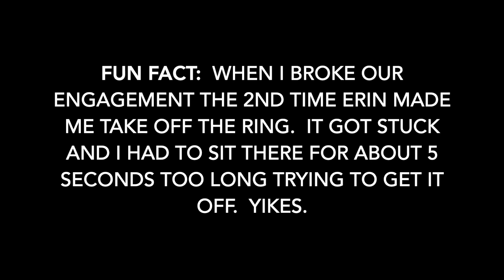3 Things we learned from our broken engagements (Yep, there was more than one)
Engagement is an exciting time of planning, dreaming, and stressing out!  We should know, we broke our engagement twice before we finally decided to get hitched.  Here are 3 things we learned from our broken engagements that can help you survive and thrive as a couple.